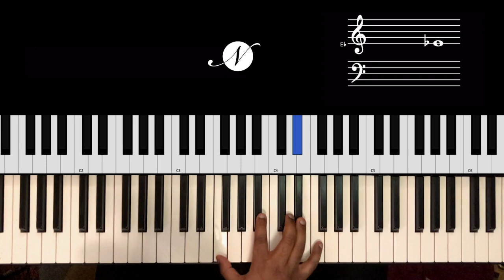Riff #2034 - Jason Zac feat Arjun MPN